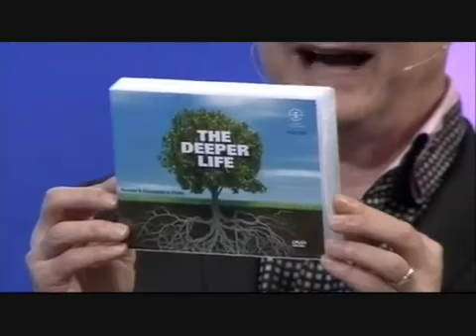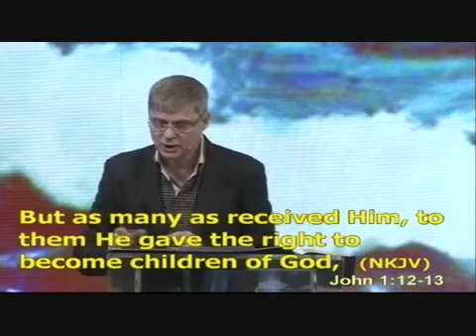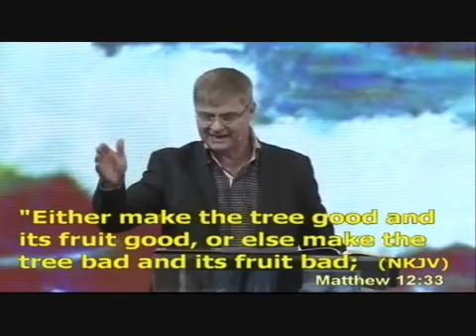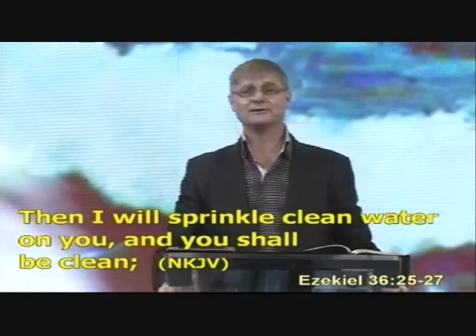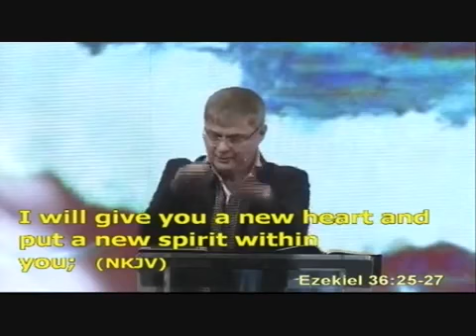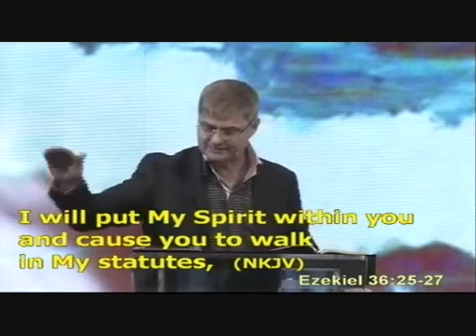You Must Be Born Again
Sermon start: 6:46 // Colin Dye speaks about repentance, faith, trusting Jesus and explains that we must be born again.

Bible verses: John 3 : 1-12, Matthew 12 : 33, Ephesians 4 : 17-18, John 16: 8-11, 2 Corinthians 4 : 4, 5 : 17, Ezekiel 36 : 25-27

Part of the series: Life Savers
Date: 11/03/2012